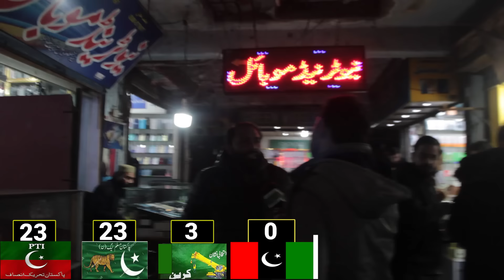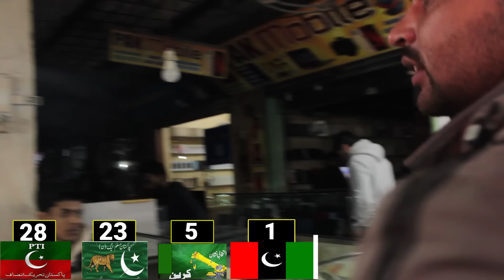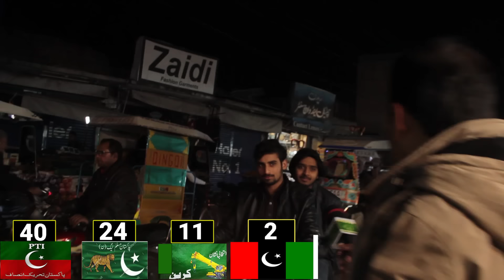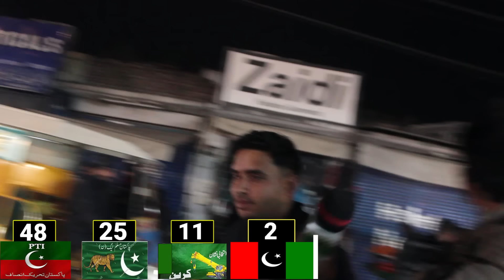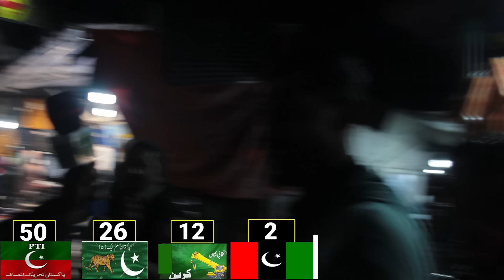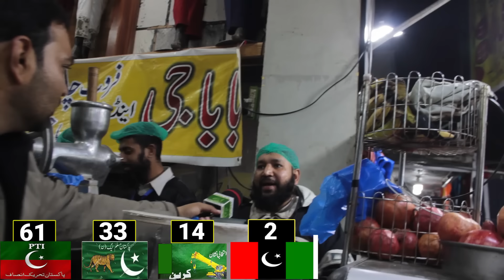NA 60 Jhelum Survey | Fawad Chaudhary Kay Halqy Ka Survey | Election 2024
NA 60 Jhelum Survey | Fawad Chaudhary Kay Halqy Ka Survey | Bilal Azhar kayani | Ch Hassan Adeel pti | Election 2024 | imran khan vs nawaz sharif